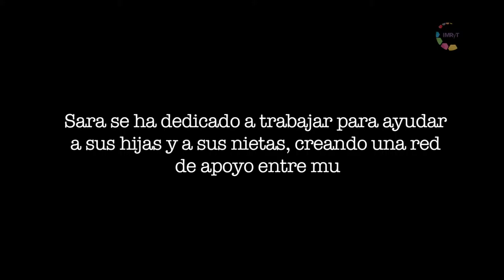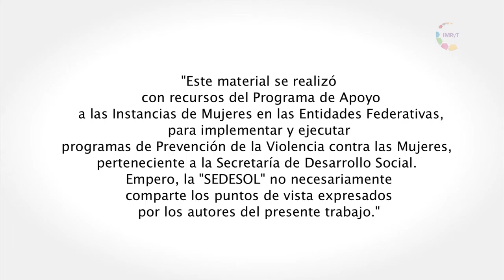Abuelas: "Sara"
Sara se ha dedicado a trabajar para ayudar a sus hijas y a sus nietas, creando una red de apoyo entre mujeres.